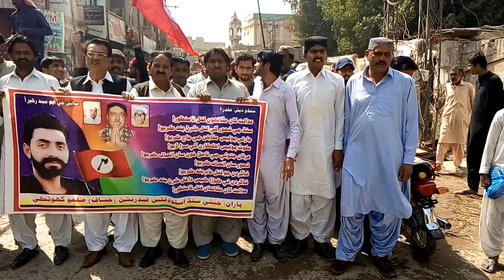Jsqm Jssf Ghotki Tarfan Shaheed Irfan Jatoi J Nahaq Khoon Khilaf Ahtjaj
گھوٽڪي؟ جساف ضلعي گھوٽڪي طرفان شھيد عرفان جتوئي جي ناحق قتل خلاف جساف جي رشيد سنڌي حبيب اللھ گھوٽو لال بخش گھوٽو فقير رمضان ڪلوڙ وحيد سنڌي مجيب ديشي ڪريم سنڌي وھاب سھتو سيد جمال شاھ محبوب گھوٽو ۽ ٻين جي اڳواڻي ۾ گھوٽڪي پريس ڪلب کان پپل چوڪ تائين احتجاجي ريلي ڪڍي وئي